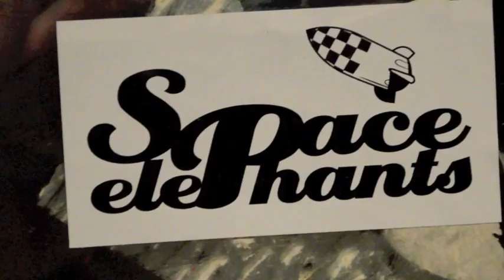Space Elephants - ELEPHANT CLU13 (La3Club) Valencia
Fiesta inauguración ELEPHANT CLU13 y Aniversario SPACE ELEPHANTS en la discoteca La3 Club (Valencia) el Jueves 29 de Noviembre de 2012. Junto con la colaboración de GOMAD! & MONTER, Bonkers, Paco Plaza y Psytrak.